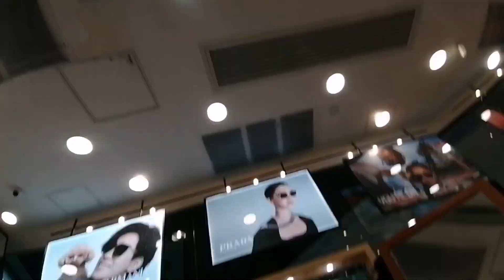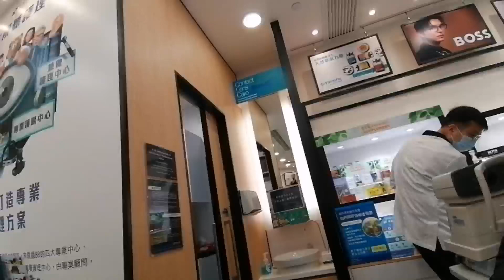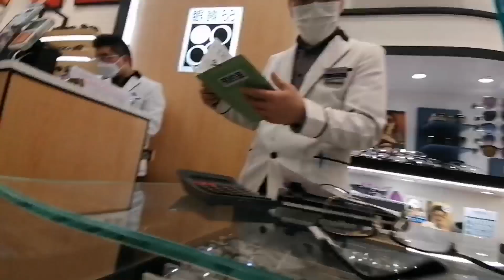Part 2: Masuku frame MS22140P matibay 'brand itong napili ko $536hkd $376 nlang less 30%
Ang ganda ng napili Kong frame guys super fit sa akin at ang tibay pa kaya dito na po kayo optical 88 branded pa super bait pa ng mg staff dito. Affordable din optical 88 the best...ext C sa may City Gate outlet tung chung Hong Kong